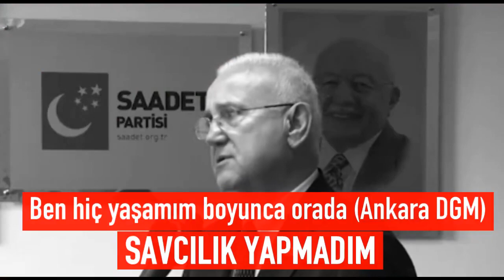Tanju Güvendiren hakkında yalan bilgilerle yapılan karalama kampanyalarına cevap veriyor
Saadet Partisi Ankara Milletvekili Adayımız Tanju Güvendiren hakkında yalan bilgilerle yapılan karalama kampanyalarına cevap veriyor.

Trol edebiyatına, İftira siyasetine son vermek için değiştir Türkiye